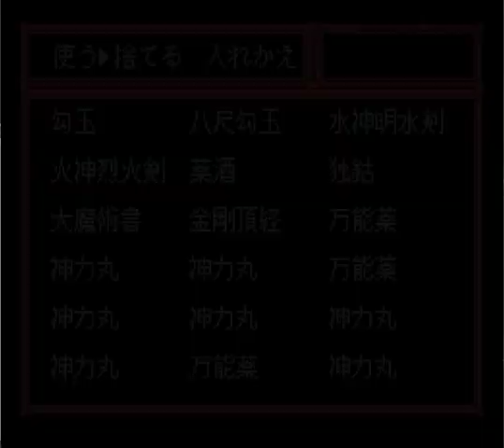▼ SFC 夢幻の如く 第１３話「天海こと光秀と決戦！！」(ゲーム実況)